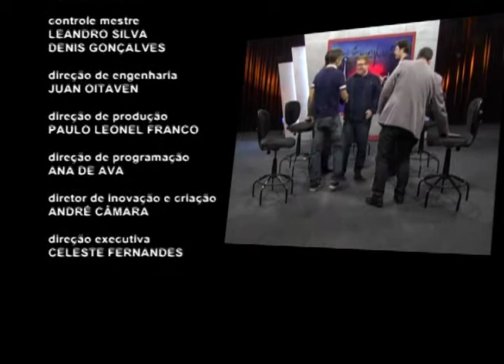Antenados - Reino de Deus e governado da terra - 17/05/2016